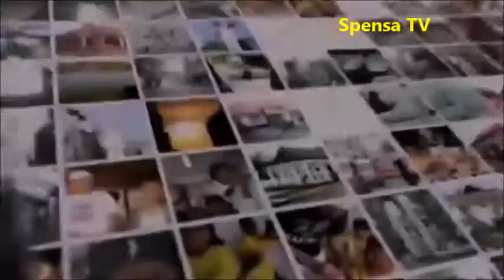FLS2N SMPN 1 PURWAKARTA VOL 2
FLS2N SMPN 1 PURWAKARTA
Pelajar Tangguh Purwakarta Istimewa